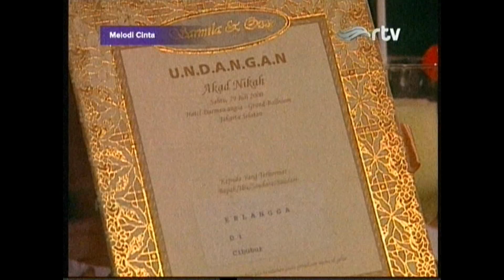MELODI CINTA "SARMILA " BAGIAN 35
MELODI CINTA "SARMILA " BAGIAN 36
MELODI CINTA "SARMILA " BAGIAN 37
MELODI CINTA "SARMILA " BAGIAN 38